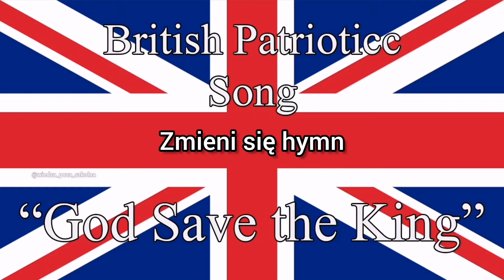Co zmieni się po śmierci królowej Elżbiety II?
Śmierć królowej to koniec pewniej ery. Była najdłużej panującym władcą w historii Wielkiej Brytanii. Jakim królem będzie jej syn - Karol III?